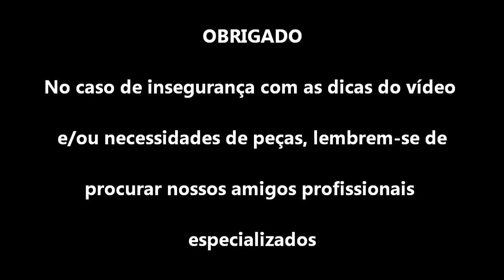Vespa PX200 - Cabeçote, Cilindro e Pistão - Desmontagem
Desmontagem do cabeçote, cilindro e pistão da Vespa PX 200

No caso de insegurança com o procedimento e/ou necessidade de peças, procurem nossos amigos especialistas.

Demais vídeos de manutenções gerais no canal (ordem decrescente de postagem)